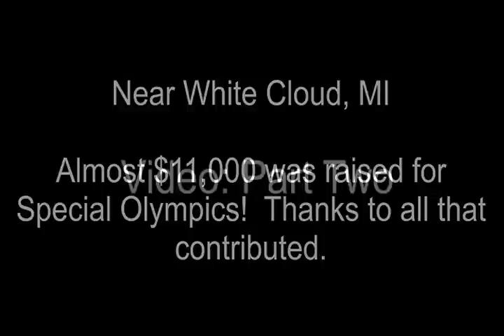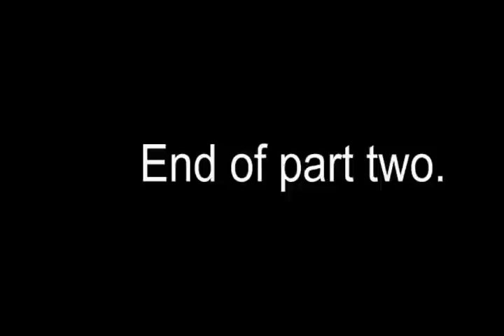ALLERS FARM MUD RUN-SPECIAL OLYMPICS BENEFIT BOG 8-3-13 VIDEO PART TWO OF THREE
This is PART TWO OF THREE videos created from the footage shot at Allers Farm Mud Run's annual Special Olympics Benefit Bog, near White Cloud, Michigan.   This year's total to benefit Special Olympics was just under $11,000.  That's pretty amazing for a bunch of people playing out in the mud.

Also, please consider putting a tip in our tip jar on Paypal.

This video as well as all other videos made from that same day are available in DVD format for a reasonable price.

and give us a like please.

PLEASE SHARE AS MUCH AS POSSIBLE.  THANKS!